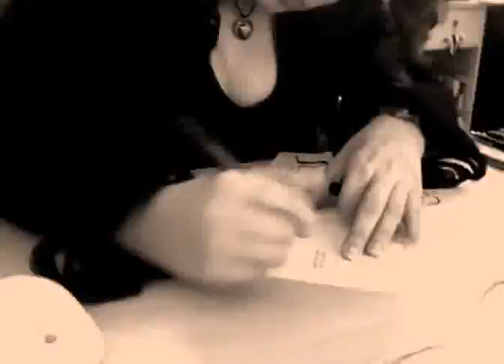Laurel - Webcam 24h BD 2008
Montage très très vite fait de la webcam de Laurel lors de l'edition 2008 des 24h de la bande dessinée